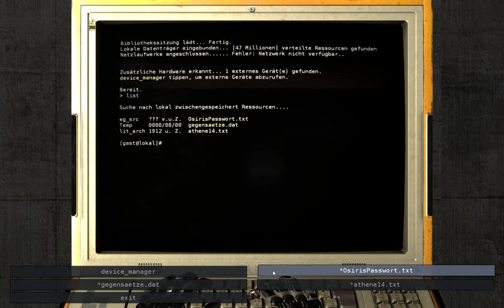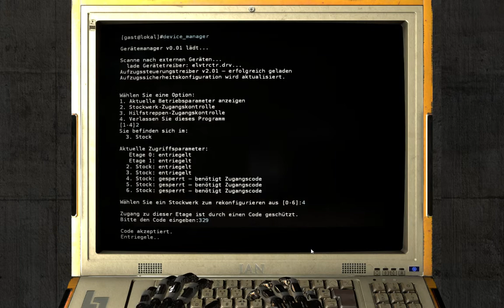The Talos Principle - Tower Stage 3